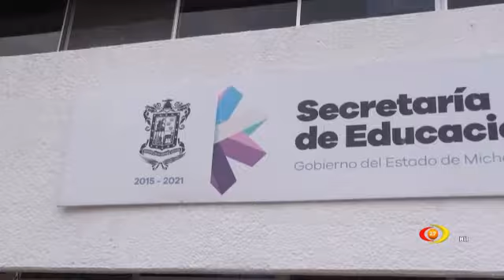Profesores de Telesecundaria, exigieron al gobierno estatal el pago puntual de sus quincenas.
Profesores de Telesecundaria, exigieron al gobierno estatal el pago puntual de sus quincenas y de los 22 bonos que les adeudan desde 2015.